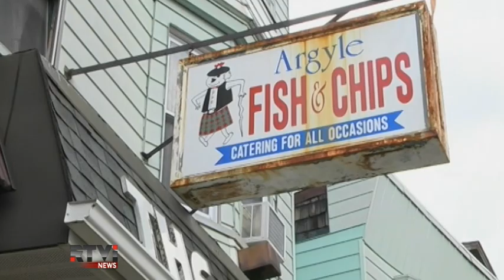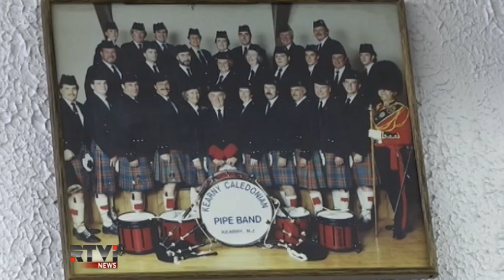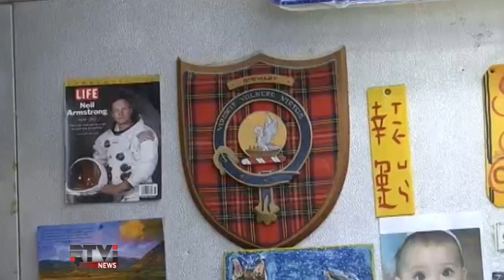Маленькая Шотландия в Нью-Джерси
Накануне референдума о независимости Шотландии, американские горцы переживают за свою Родину не меньше, чем их земляки в Великобритании. Но выразить свою точку зрения посредством голосования не могут. Елена Мещерякова отправилась в столицу  американской Шотландии - городок Карни  - и предоставила его жителям возможность высказаться на RTVi.